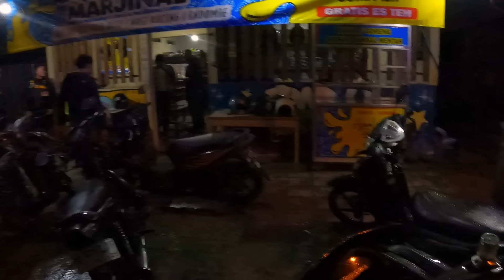WETAN JOKTENG KULON // CR 1 MOTOR 3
LINK SUPPORT RELAWAN JOGJA

Pantauan keamanan wilayah yogyakarta
Vlog tentang suasana jogja terutama bagian selatan dan barat, khususnya di malam hari yg dikabarkan banyak kejahatan jalanan entah apapun jenisnya.
Untuk menunjukkan bahwa masih banyak masyarakat baik sipil maupun relawan2 yg ingin memastikan bahwa Jogja tetap dan selalu Berhati Nyaman